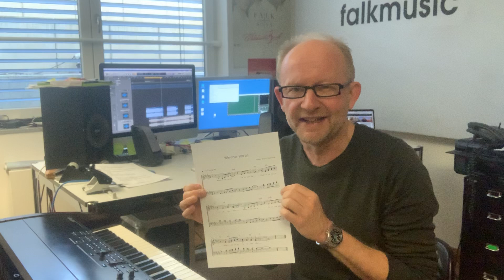SIngenZuhause - Warm Up Song - Where Ever You Go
Der Warm Up Song für die erste virtuelle Chorprobe mit Dieter Falk.